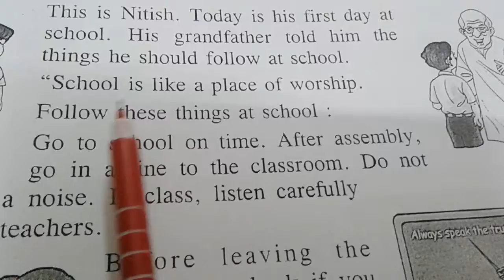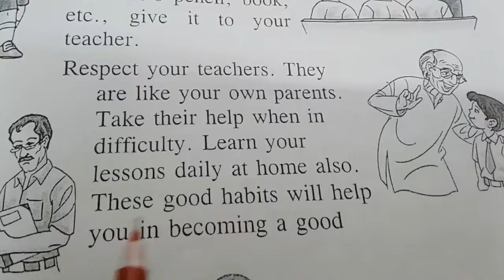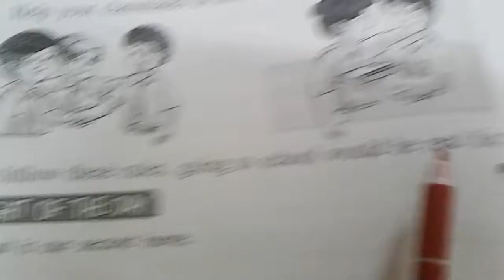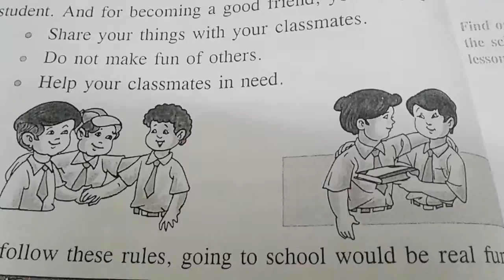At School DAV Moral Story take from old DAV book Reading Practice with Radha Mam